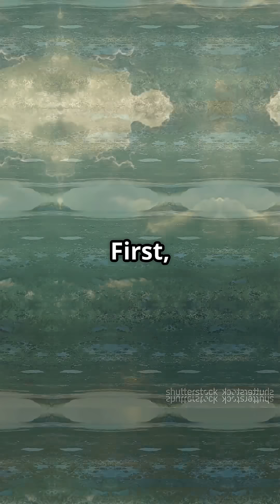What If Earth's Oceans Disappeared?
What if Earth's oceans suddenly dried up? In this fascinating YouTube Shorts video, we explore the dramatic consequences of vanishing seas—from the collapse of marine ecosystems to drastic climate shifts and the impact on human life. Discover how the absence of ocean water would transform weather patterns, wildlife habitats, and even our planet’s geology. Perfect for science lovers curious about Earth's delicate balance and the vital role oceans play.
OUTLINE:
00:00:00